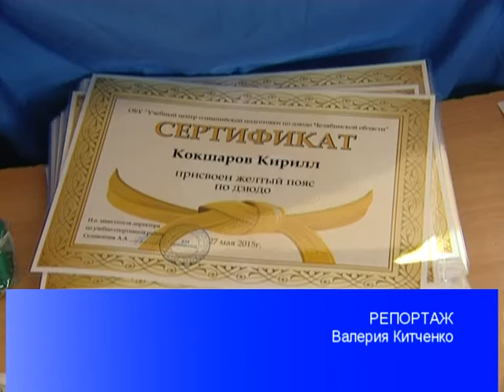Видеосюжет об экзамене на жёлтые пояса дзюдо в Челябинске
в региональном Центре олимпийской подготовки, 29 мая 2015 года